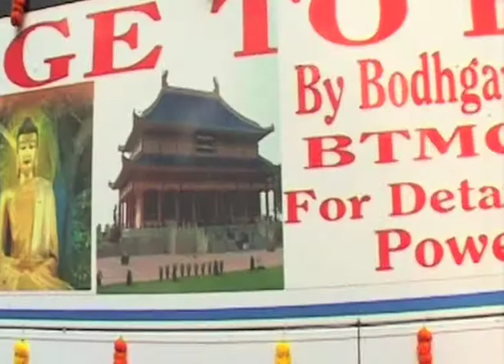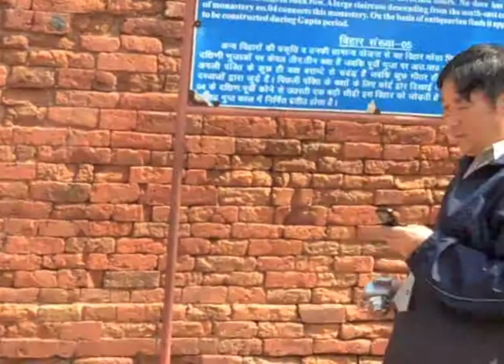Mahabodhi Mahavihara Bodh Gaya Temple Management Daily Bus Service to the Foot Steps of Buddha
Mahabodhi Mahavihara Bodh Gaya Temple Management Daily Pilgrimage - Bus Service to the Foot Steps of Buddha